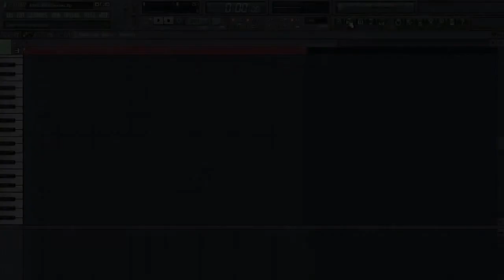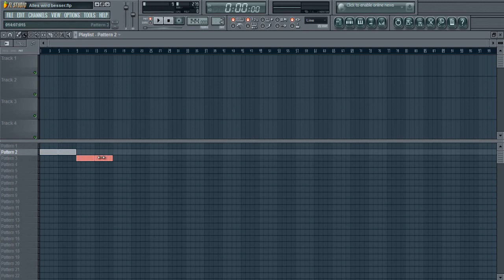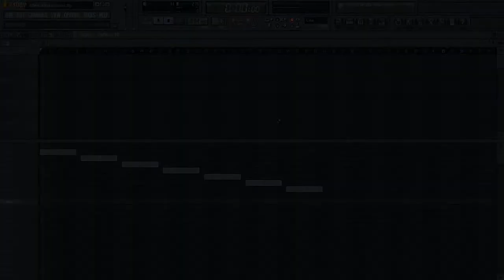My Edited Video1